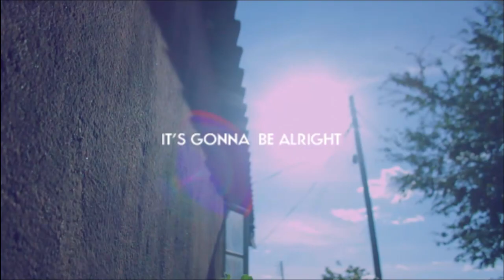Thriller And Twas B..(It's Gonna Be Alright) Official Video.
A Music Life Records Production

Produced By Willie Gates Africca
Composed By Simasiku Kalalambili
Directed By Nu-Guy
Performed By Thriller And Twas B
Guitars By Charles Munkuli
Saxophone By Inno Chimbima